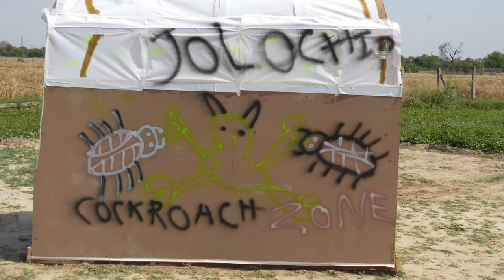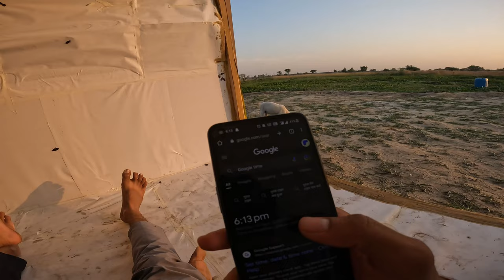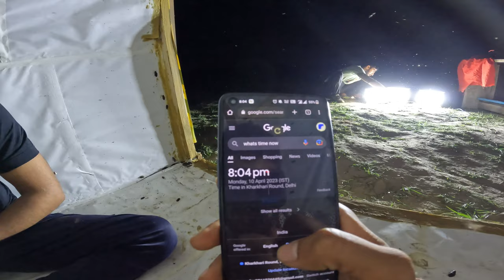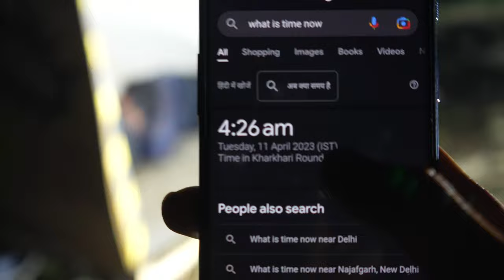24 Hours Living With Cockroaches - Locked between 4000 cockroaches 😱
Ye Challenge Hamare Liye Ab Tak Sabse Muskil Tha Lekin Bhot Muskil Kai Cockroach Challenge Finally Completed 👍🔥
Abhi or bhi khatarnak Experiment or Challenge Kai Liya Ready Ho Jao 🙂